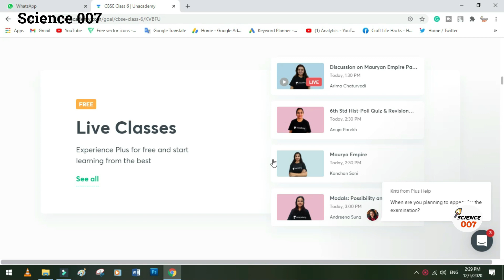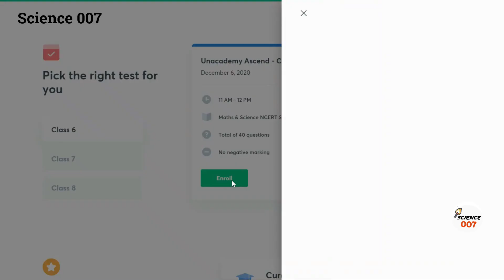3 Simple Science Experiments and Projects | Easy Science Experiments to Do at Home for Kids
3 Simple Science Experiments and Projects | Easy Science Experiments to Do at Home for Kids
Today we are going to learn 3 awesome science experiments which you can perform at your home easily. These science experiments are very simple and easy to do. All you need a few affordable materials like a battery, copper wire, balloon, nut bolt and etc. You can make school science projects. You can also do science experiments for school. You can easily do these experiments at home. Easy Science Experiments to Do at Home for Kids are amazing.

Your like is very important for us. Please comment if you have any problems or ideas.